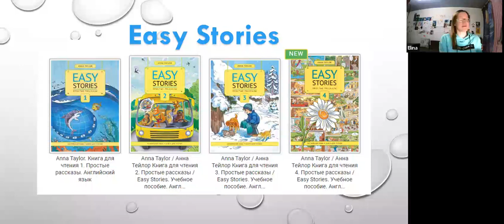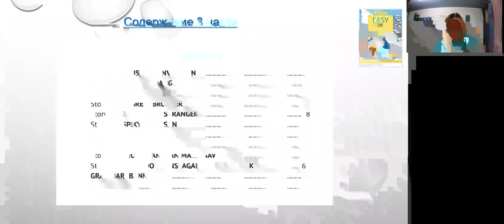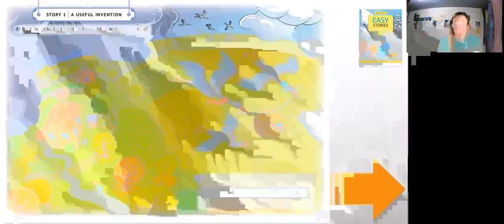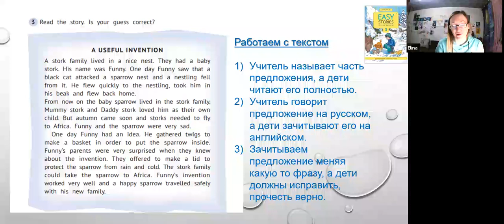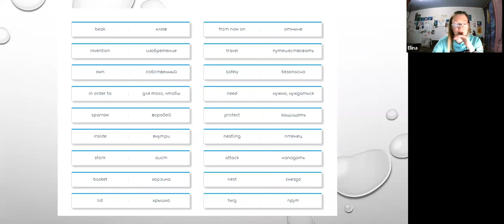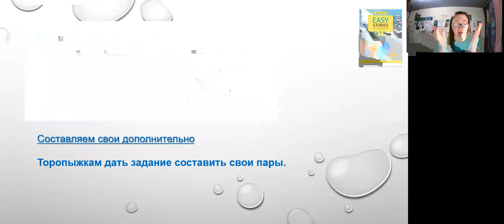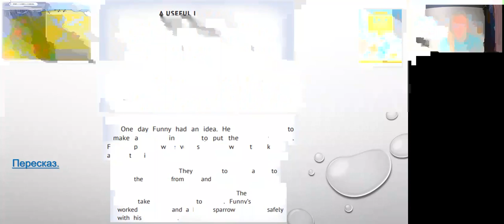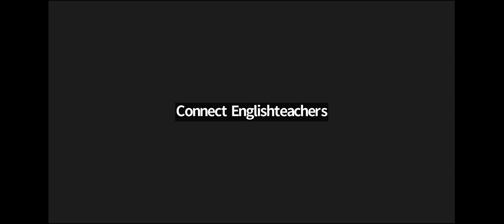Easy Stories Easy Reading Part 3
Видеозапись вебинара "Easy Stories. Easy Reading. Part 3" от 21 февраля 2023 года. Лектор - Кипрова Элина Юрьевна, English and Spanish languages teacher, certified exam trainer, British English pronunciation coach, Business English trainer, art-psychologist.
Эта серия вебинаров для вас, если вы хотите узнать как необычно построить и увлекательно провести уроки чтения в начальной школе по книгам "Easy Stories" (издательство "Титул"). На вебинаре рассматриваются приемы работы с третьей книгой из этой серии, а также лектор предлагает ряд дополнительных заданий, которые помогают сделать занятия с этим пособием ещё более наполненными, разнообразными, интересными и эффективными!